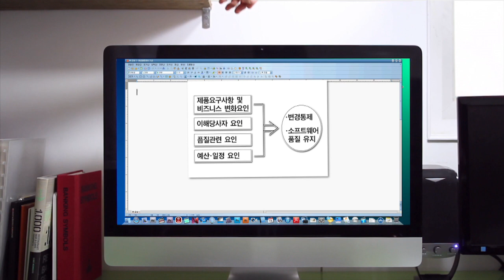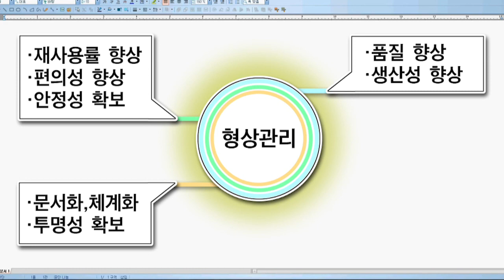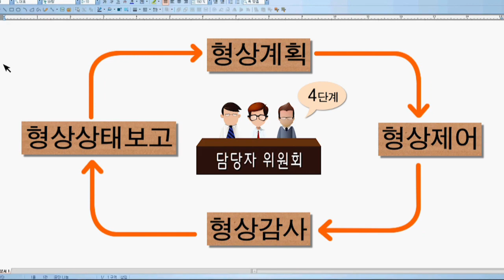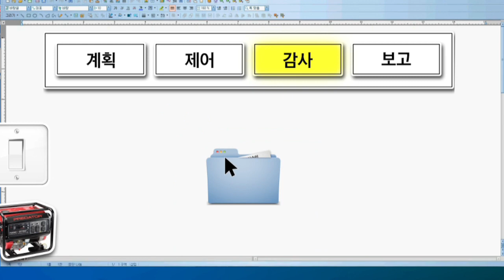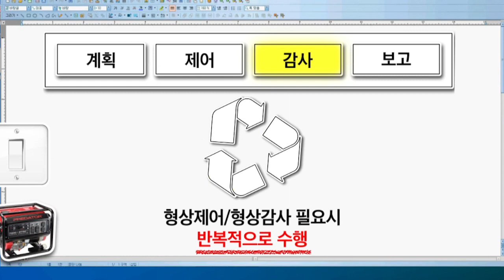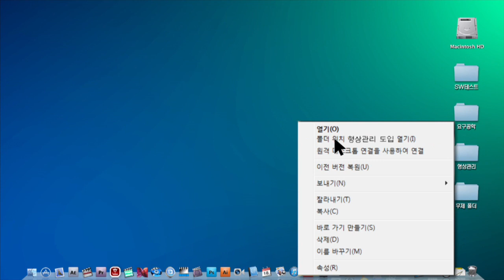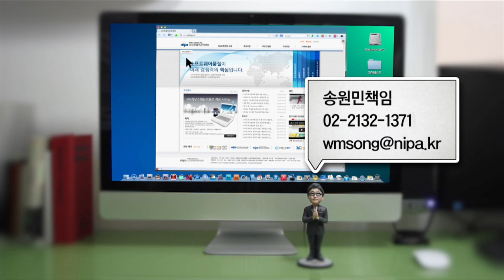알기 쉬운 SW공학배우기_3화(형상관리)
정보통신산업진흥원 소프트웨어공학센터에서 제공하는 영상입니다.